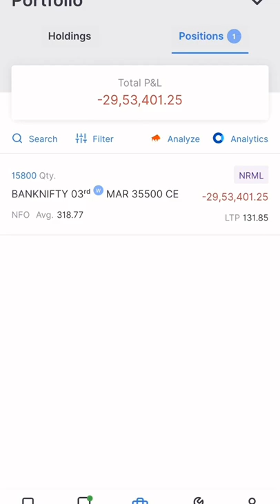F&O option trading PE put call CE options 29 lakhs loss